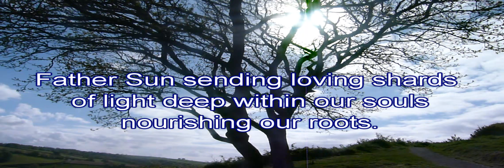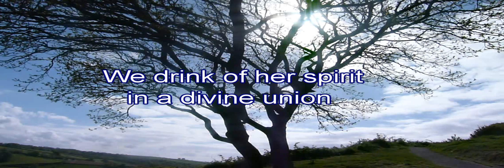Pagan Poetry - We Stand as Mighty Oaks (Celtic Druid Tree Lore)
We stand as mighty oaks kissed by the Lady Spirit of Nature, just as leaves are kissed by the breeze. Father Sun sending loving shards of light deep within our souls, nourishing our roots. Slowly, patiently we take time to experience the flow of life, like sap in the trunk spreading to every branch and each and every twig. We stand as a bridge to the elements, rooted in the earth, flowing like water, the air our breath and the sunlight our soul. As does the oak, we stand as guardians to nature's great paradise. We bow in reverence to her great spirit. We shed our clothes, our worldly lives, our hectic existence, just as the oak sheds its leaves, standing tall. In this deep connection we find our true strength, our deep roots and the joy of simply being. We drink of her spirit in a divine union as she welcomes us into her magical embrace.